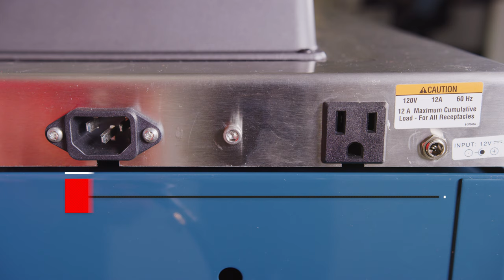How to Replace the LED Light Top Storage Switch | Snap-on How-to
In this episode, we explain how to remove and replace the switch on the LED Light Top for your Snap-on roll cab top.

In just a few simple steps, Snap-on How-to videos provide you with handy tips to master and maintain your favorite Snap-on tools and equipment. Leave your questions in the comments below!